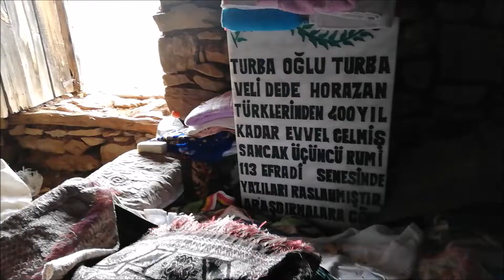Hırka'da Bulunan Türbe Dedesine Nasıl Gidilir?